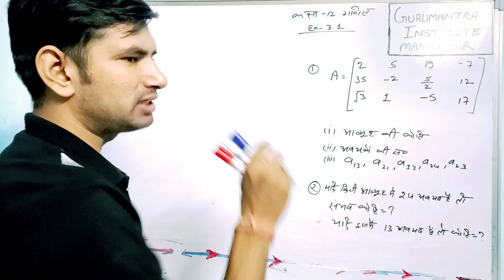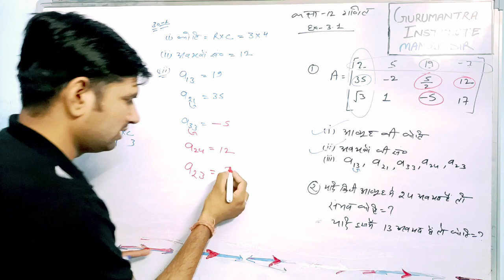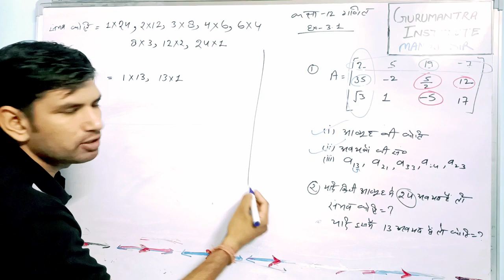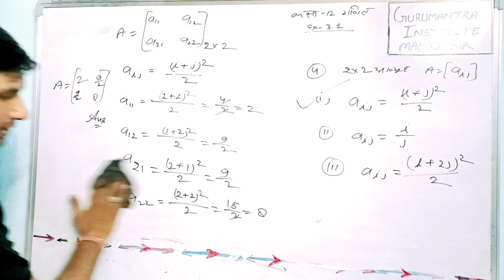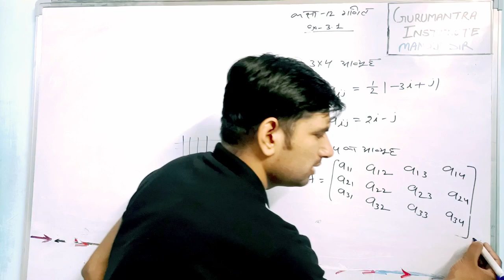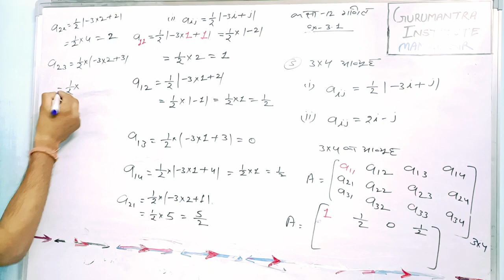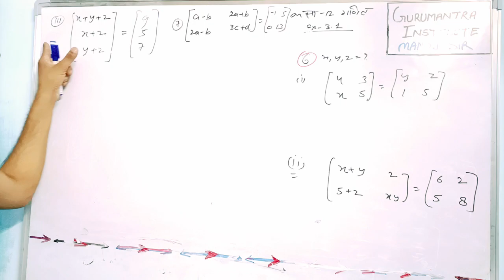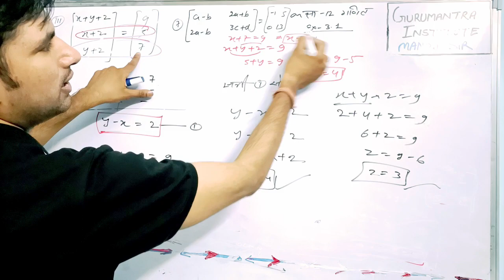कक्षा 12 गणित | अध्याय 3 आव्यूह (metrix/metrice) exercise 3.1 solution | 12 math ex 2.1| Manoj Sir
कक्षा 12 गणित | अध्याय 3 आव्यूह (metrix/metrice)